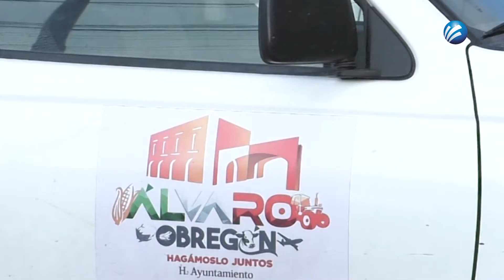POZOLE UN PLATILLO ANTIGUO